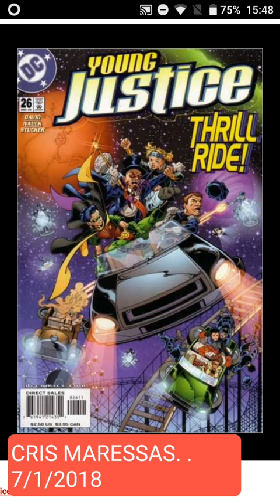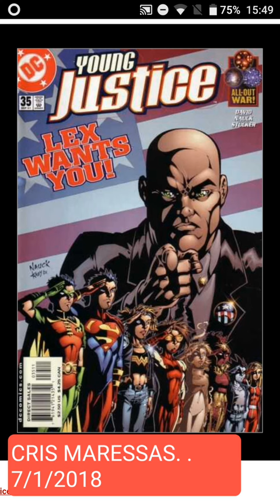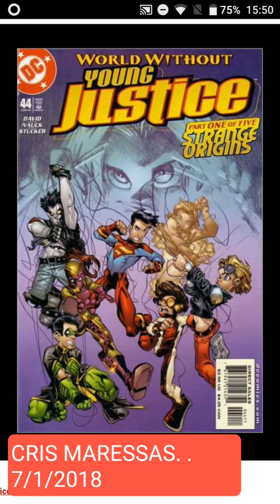Young Justice #(20)